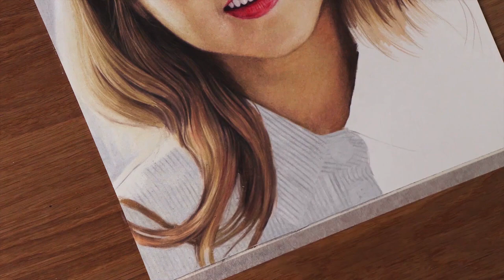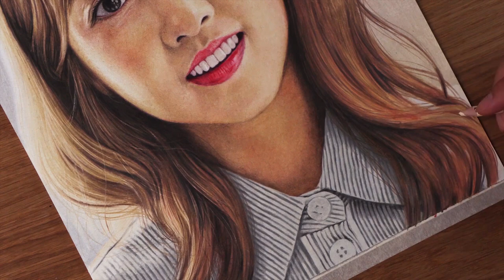Drawing Park Boyoung 박보영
Materials
- [Paper] : Strathmore 500 series bristol, plate surface
- [Cored Pencil] : Prismacolor Premier
                              Derwent Lightfast
                              Faber-Castell Polychromos